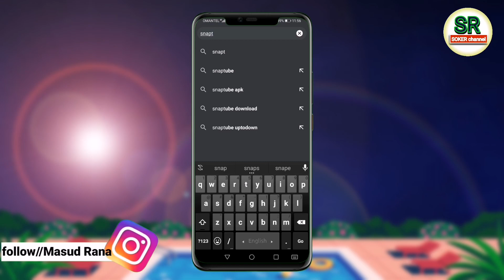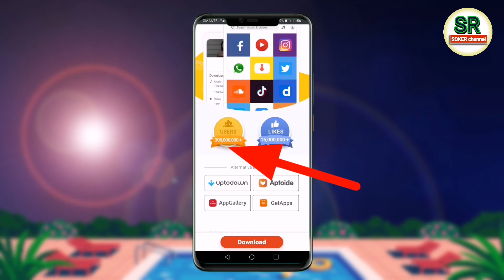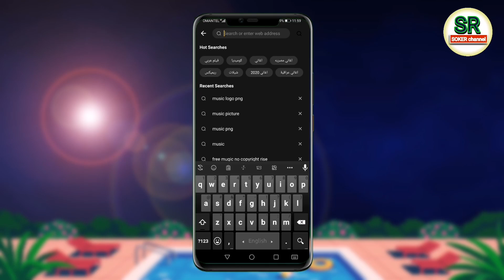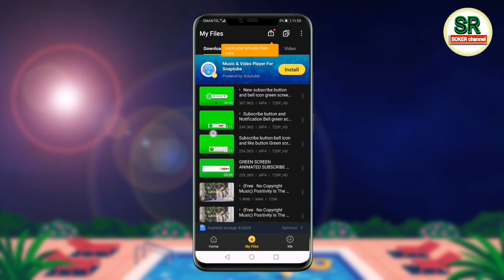how to download | Facebook video on Android |smartphone ! download Facebook video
today introduce new application How to download Facebook video!
you can easily Facebook video download | on your smartphone this | application wonderful job you try success

|how to download |Facebook video on your smartphone ||
how to download Facebook video| on gallery |
how to download Facebook video!
how to download Facebook video 2021!!